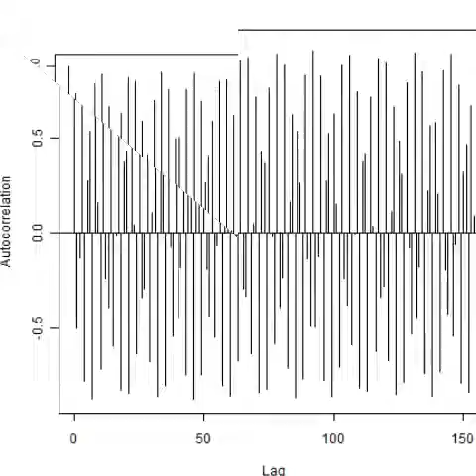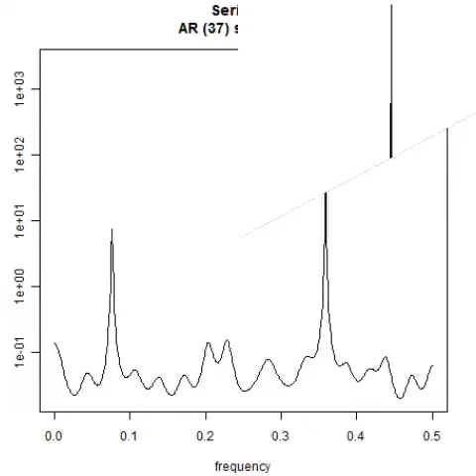スライドショー 超音波実験 ultrasonic-labo